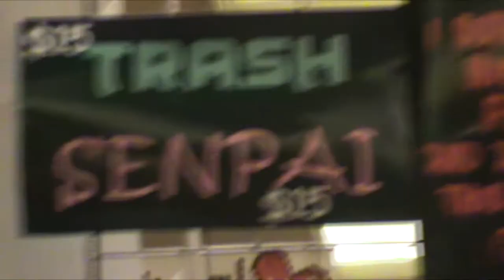CON VLOG || Saboten 2015 [Friday]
Here is Day 1 at Saboten Con!